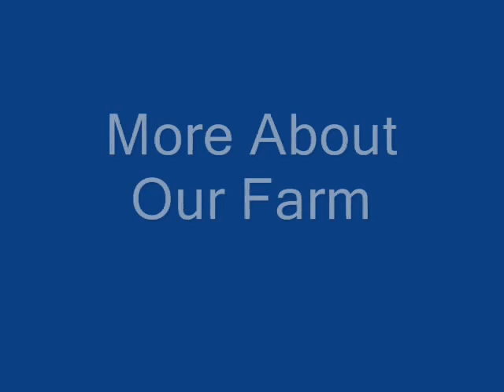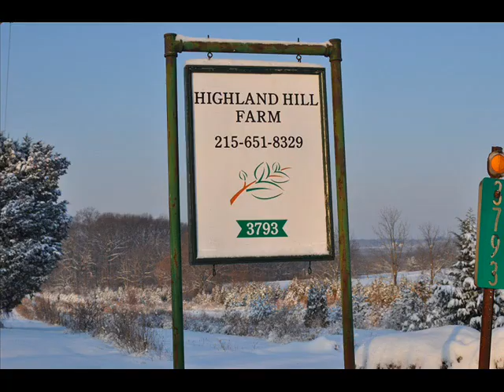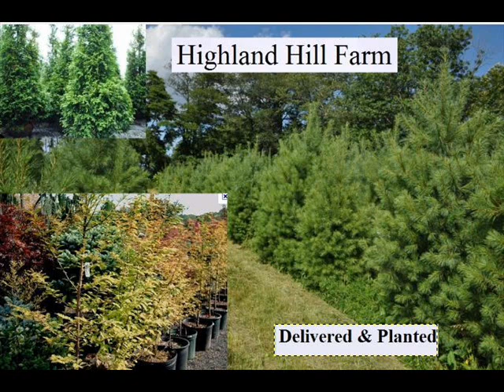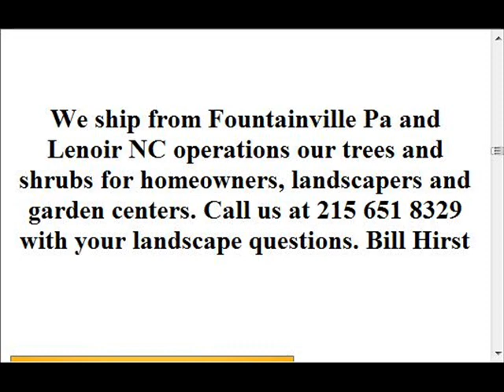Faulty Editing or Fake Obama 2016 Movie Sound Clips are questioned....Possibly Fake